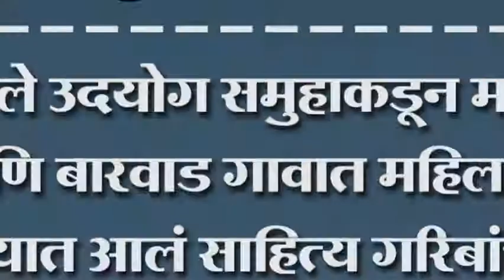जोल्ले उदयोग समुहाकडून मांगूर आणि बारवाड गावात महिलांना देण्यात आलं साहित्य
जोल्ले उदयोग समुहाकडून मांगूर आणि बारवाड गावात महिलांना देण्यात आलं साहित्य गरिबांच्या पाठीशी उदयोगसमुह